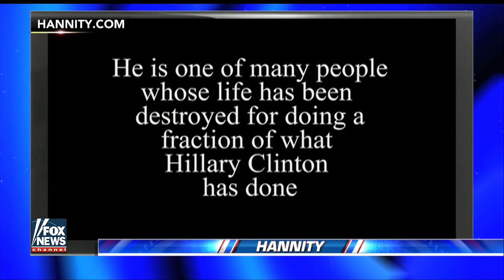Meet the sailor in prison for mishandling classified info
Kathleen Saucier, mother of Kristian Saucier, shares her son's story on 'Hannity'